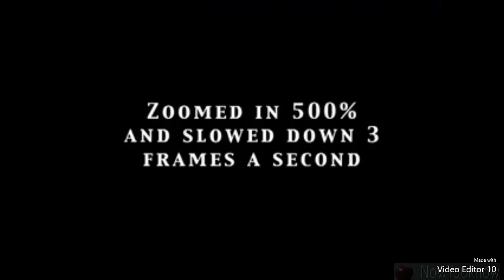Alien Hiding In A Grave Stone Caught On Camera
What do you think about this video?Comment bellow.

Don't forget to click the subscribe button and hit the bell notification so you will be notified everytime we upload latest video about  UFO , alien sightings and other strange and extraterrestrial phenomenon.

Bye.🙏